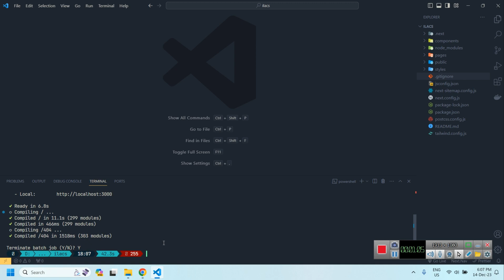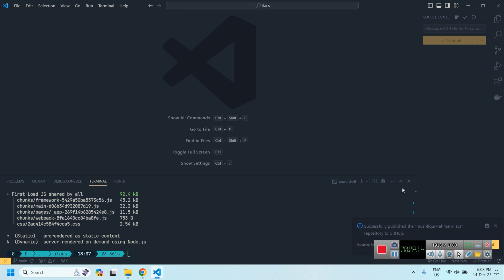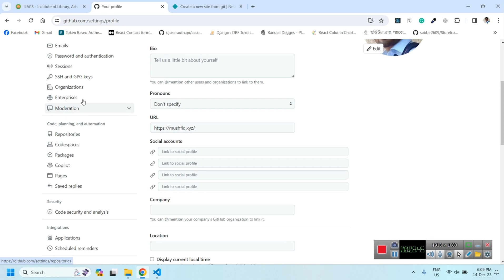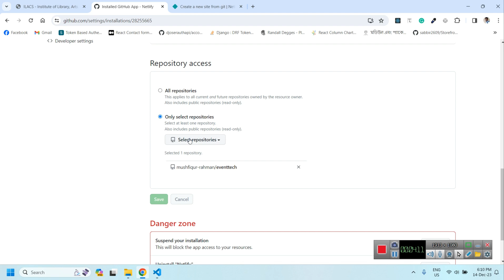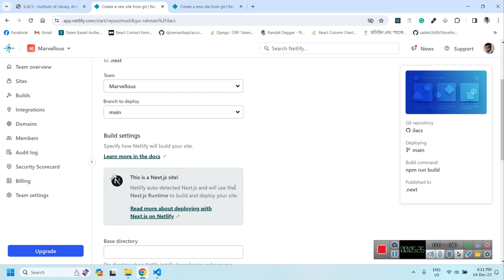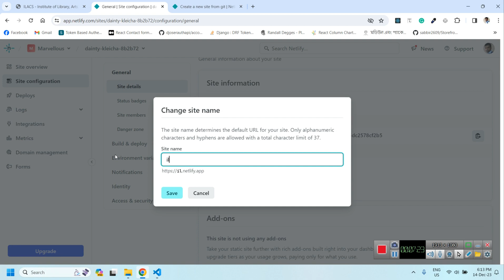How to Build Next js 14 Project and Deploy on Netlify - Easiest Way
VSCode theme: Ayu